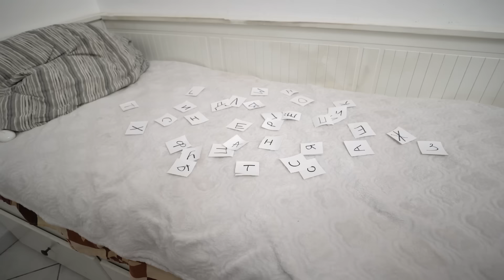🎁 Мои ПОДАРКИ на 12 лет ** РАСПАКОВКА ПОДАРКОВ **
С вами снова Николь, и сегодня у нас особенный выпуск — распаковка подарков на мой 12-й день рождения! Недавно я вернулась из прекрасного Парижа, где отмечала свой день рождения, и теперь пришло время собрать все подарки. Мама спрятала их для меня в самых неожиданных местах - в доме, на улице, даже в машине!

Спасибо, что смотрите мое видео и до встречи!